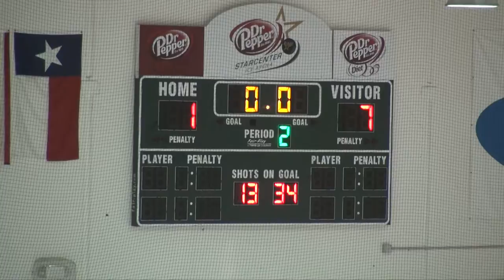Marcus Varsity Game 12 - 2011-12-15 - 4 of 5